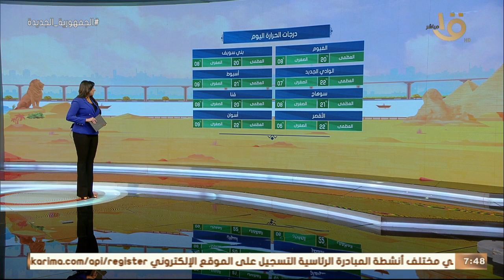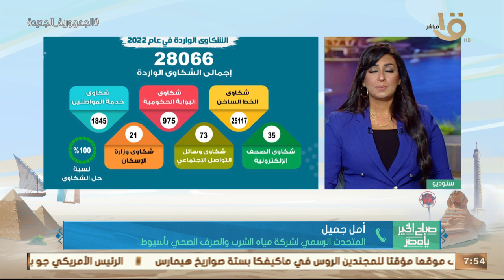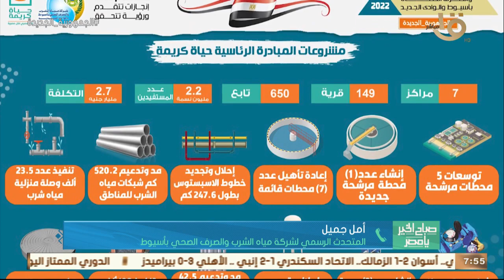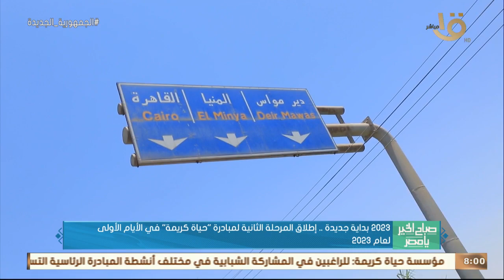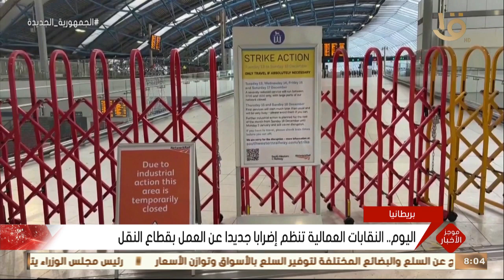تفاصيل لقاح الأنفلونزا الجديد.. لقاء مع المطرب "زياد إبراهيم" من ذوي الهمم.. حلقة كاملة 3-1-2023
صباح الخير يا مصر | تفاصيل لقاح الأنفلونزا الجديد.. لقاء مع المطرب "زياد إبراهيم" من ذوي الهمم.. حلقة كاملة 3-1-2023